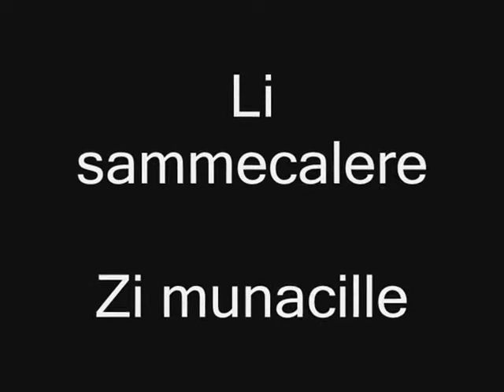Li sammecalere - Zi munacille - Monte Sant'Angelo - Gargano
Li sammecalere di Monte Sant'Angelo sul Gargano, Puglia.

Dal cd "Ngingialà".